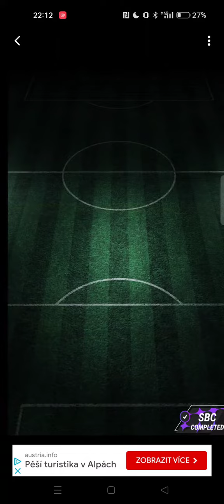!!RIVALDO MADFUT 23 SOLUTION!!